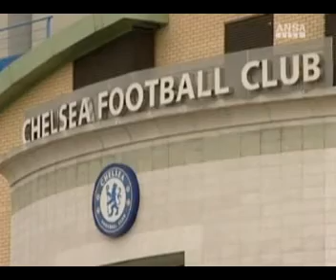Calcio | Il Chelsea liquida Ancelotti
«Al West Ham? Perché no?». All'orizzonte forse la Roma